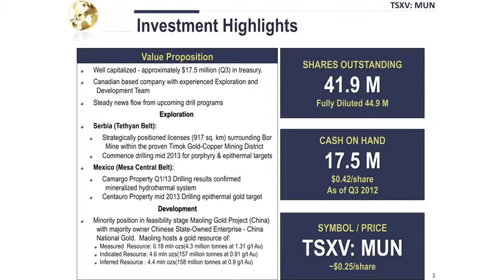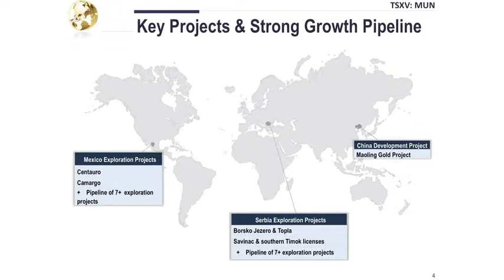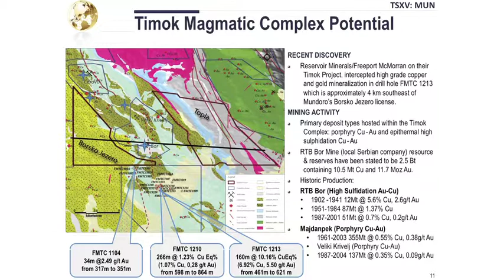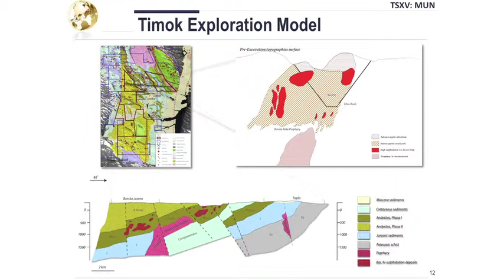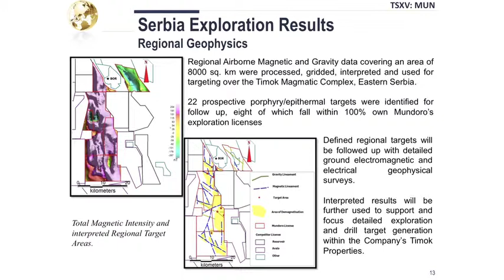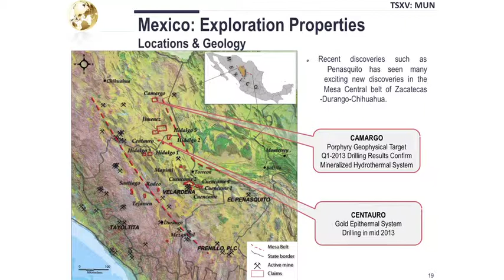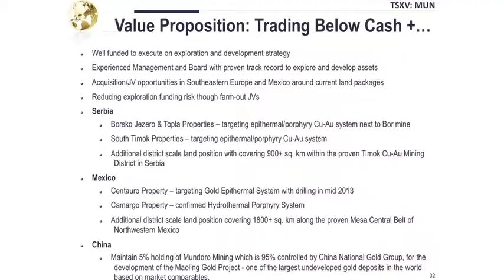SIS Toronto 13': Mundoro Capital, A Unique, Successful, Value-Enhancing Strategy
Teo Dechev, CEO of Mundoro Capital, presents her company at the 2013 Subscriber Investment Summit in Toronto before the PDAC.

Mundoro is a Canadian based company which operates as a mineral acquisition, exploration, development and investment company. The Company's target areas are the Tethyan belt in South Eastern Europe and the Meso Central Belt in Northwestern Mexico, both of which are prolific mineral belts the Company believes have strong exploration and development potential. The Company maintains an interest in the Maoling Gold Project through its 5% interest in Mundoro Mining Inc.